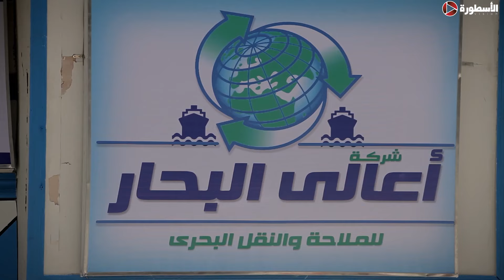راح لصحبة علشان يزوره الباسبور علشان يسافر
قناة "الاسطورة فيجين" متخصصة في عرض أهم وأشهر الأعمال الدراما المصرية لكل نجومك المفضلين.. دراما اجتماعية وكوميدية وإثارة وخيال وتراجيديا.. وجبة متنوعة من الأعمال المتنوعة الفنية
صفحنتنا على الفيس بوك
للشير على قناتنا تواصل على صفحتنا على الفيس بوك
قناتنا الثانية